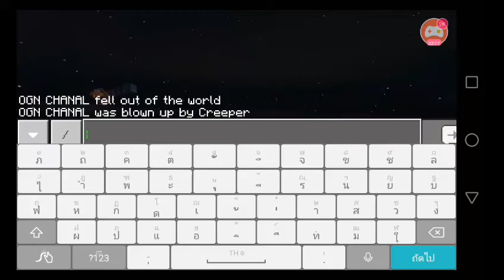Minecon Earth Map 2017 Ep.2